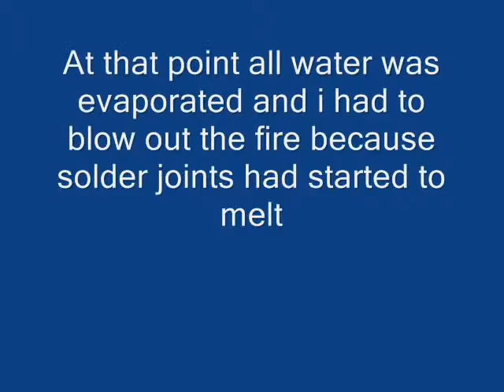Heron of Alexandria steam engine 'Aeolipile'